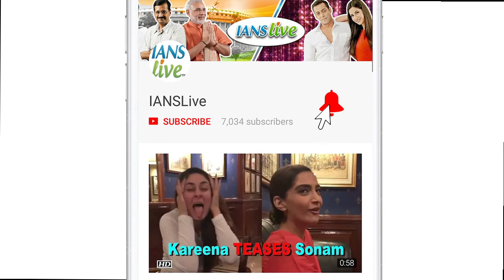Kriti wants to work with Tiger again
Actress Kriti Sanon, who made her debut opposite Tiger Shroff in "Heropanti", says she is proud of him and wants to work with him again. "Heropanti", which released in 2014, introduced Tiger as well as Kriti. On the work front, Kriti will be working on "Houseful 4".